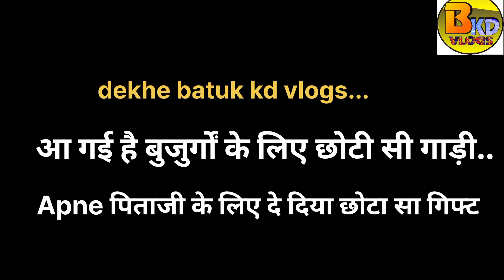हम अपने बुजुर्गों को क्या gift दें..small mini moter bike gift my father for..😊😊😊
jay hind..hello dosto ..is video me kya h ..is video Ka matlab h ki Apne father ya Apne bujurgon ko ek Sahara de .jisse wo Apne sahare chl ske.. Mene de Diy h Apne papa ko suprise...dekhe batuk kd vlogs me. vvvv. directed kartik pandit. 😊😀🏴🙏❤️💯😍😍